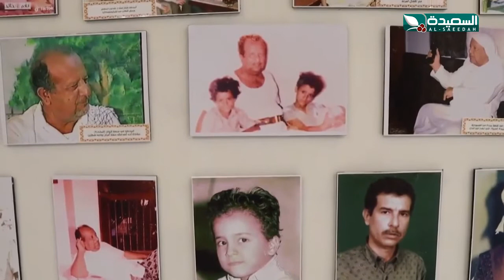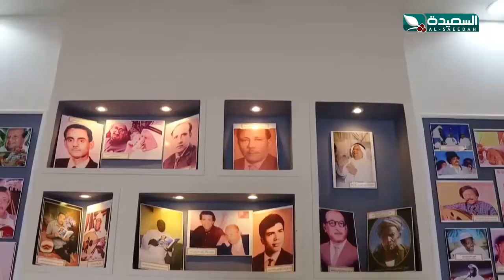بفعاليات متنوعة حضرموت تحتفي بذكرى رحيل المحضار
بفعاليات متنوعة حضرموت تحتفي بذكرى رحيل المحضار ، التقرير جزء من برنامج صدى الأسبوع 11 فبراير 2022م مع المتألق عبدالسلام الشريحي والذي يبث في الثامنة والنصف من مساء الجمعة على قناة السعيدة من